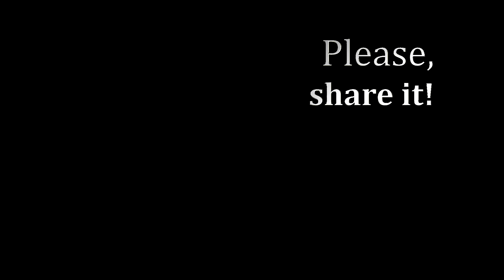James Bond Theme - guitar - De Ros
James Bond Theme - guitar - De Ros YouTubeDeRos YouTubeDeRos Livros do Chris Brooks de técnica de guitarra que eu recomendo